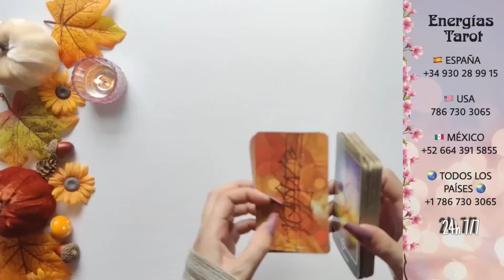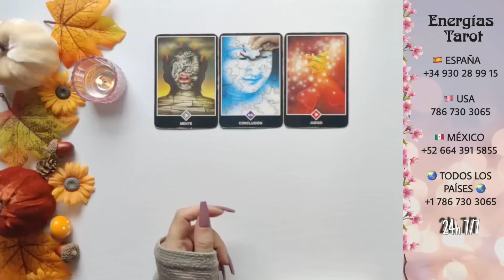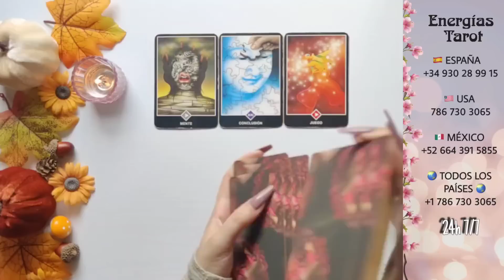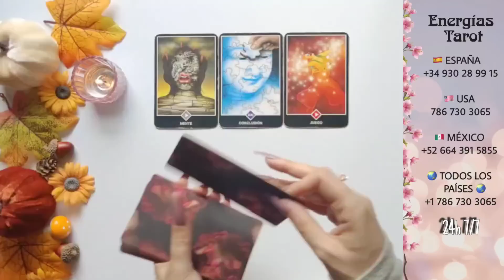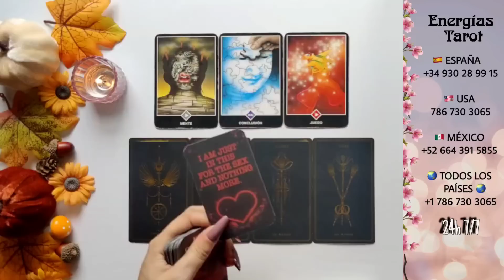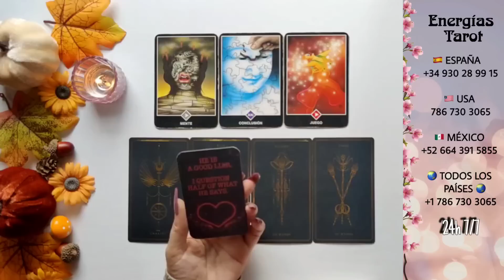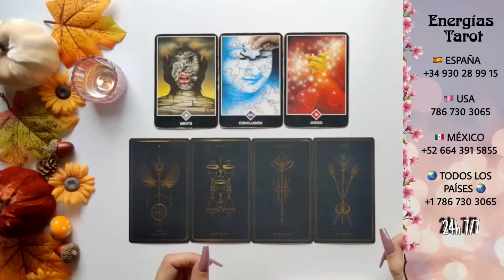Acuario 🔮 ESTE MENSAJE TE ABRIRÁ LOS OJOS 👀😱 Horóscopo tarot acuario septiembre 2023 amor